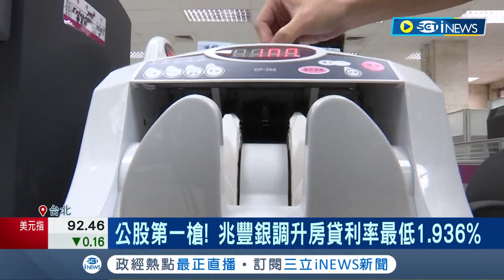公股開第一槍! 央行上週四宣布升息半碼 兆豐銀行跟進調升房貸利率最低1.936% 房貸族無奈: 薪水根本不夠用│記者 李孟珊 蘇耘寬│【台灣要聞】20221222│三立iNEWS